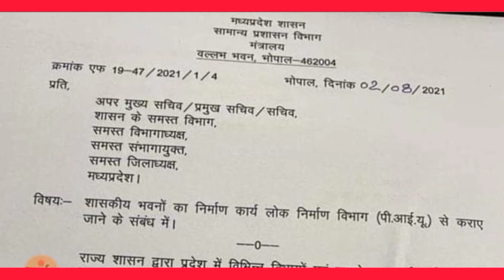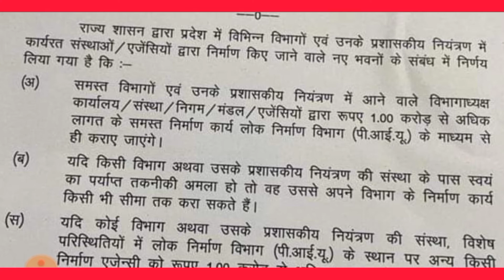सभी विभागों के अंतर्गत शासकीय भवनो का निर्माण कार्य अब लोक निर्माण विभाग कराएगा | Lok Nirman Vibhag